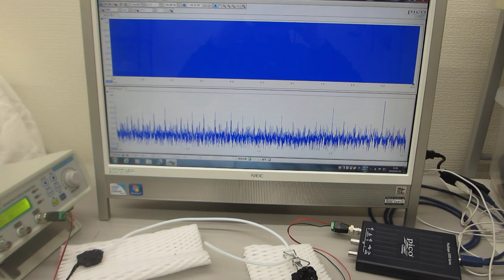線材の音響特性を利用した、超音波のダイナミック制御実験（超音波システム研究所）